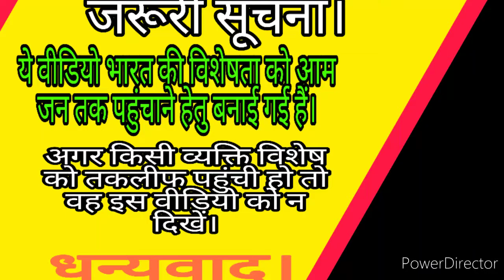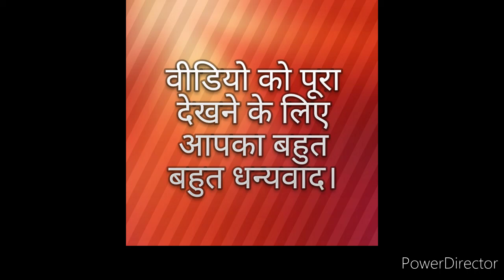जीवन मे कभी बीमार नहीं पढ़ोगे,अगर ये चार नियम अपना लिया तो।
दोस्तों इस वीडियो में हम ऐसे चार नियम के बारे में जानेंगे। जिनसे आप जीवन में हमेशा स्वस्थ रहोगे और कभी भी बीमार नहीं होगे। जो बेवजह का पैसा डॉक्टरों के पास आपका जाता है जिसे आपने इतनी मेहनत करके कमाया होता है वो पैसा भी आपका बच जायेगा। आज के समय मे हर व्यक्ति किसी न किसी बीमारी से परेशान हैं। आज के समय में हमारे देश में 90% लोग किसी न किसी बीमारी से पीड़ित हैं। जायदातार लोग मोटापे से परेशान हैं। मोटापे से ही शुगर जैसी समस्या होती हैं। शरीर में मोटापा बढ़ने के कारण शुगर,एसिडिटी,पेट मे जलन और हर समय पेट मे गैस बनने की समस्या होती हैं। दोस्तो इस वीडियो मे हम जानेंगे की ये समस्या क्यों होती है और इसके उपाय क्या क्या हैं। मेरा आपसे एक निवेदन है इस नियम को एक बार ट्राई करके जरूर देखें।